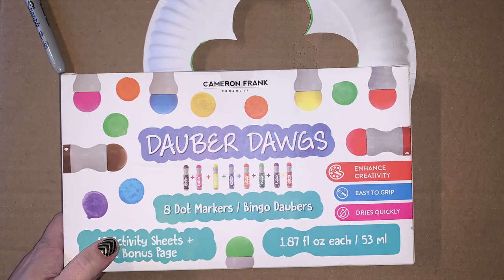Shamrock Suncatcher Craft